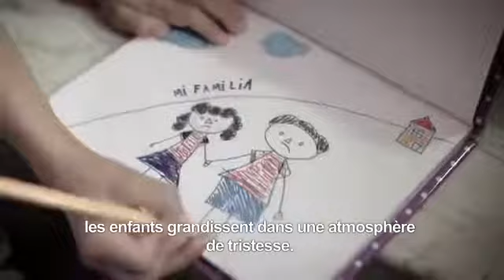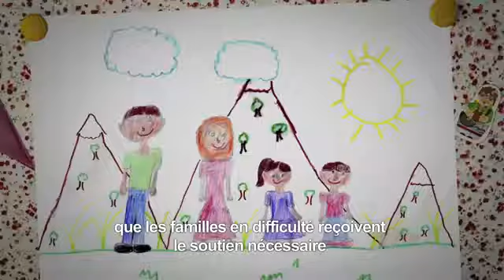Intentions de prière du Pape François Mars 2016